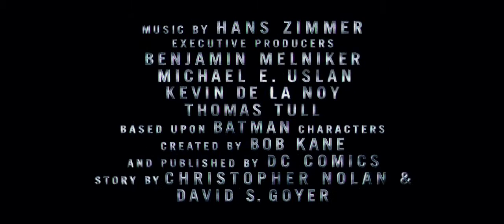Wyvern Media Trailers The Dark Knight Rises Trailer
Wyvern Media Trailers

Wyvern Media do not own any video game trailer or film trailera on our channel.